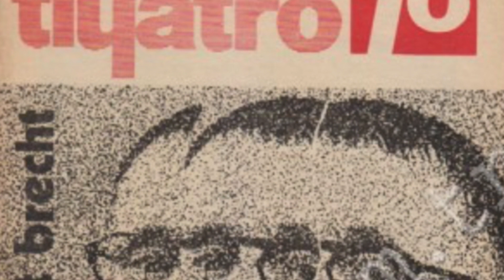Ferdi Akarnur Komik Sohbeti ve Seni Unutmak İstemedim Ki Sahne Arkası (Kulis, Eski Tiyatro Günleri)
Ferdi Akarnur ile komik ve keyifli bir sohbet, Seni Unutmak İstemedim Ki oyunu kulisi; Pelin Öztekin, Kayra Şenocak, Dost Elver'li eğlenceli sahne arkası anları videosu yayında

Ferdi Akarnur söyleşisinde bulabileceğiniz konular:
- Başına gelen ilginç olaylar
- Hayat öğüdü
- Sektörün yıllar içindeki değişimi
- Tiyatronun eski zamanları üzerine (70'ler, Levent Kırca, İzmir Açık Hava, Avni Dilligil)

Yer/Tarih: Profilo Kültür Merkezi 16 Ocak 2020
Teşekkür: Ferdi Akarnur'a teşekkür ederim.
A. Kaan Başkıran'a teşekkür ederim.

Video Atıf: Ara video kesitlerinde TRT1, Arzu Film, BKM, Çocuklar Duymasın,  Yeşilçam Türkiye, Nevzat Abay, Mor Yağmur youtube kanalları ve Olacak O Kadar Nostalji facebook sayfasından istifade edilmiştir.